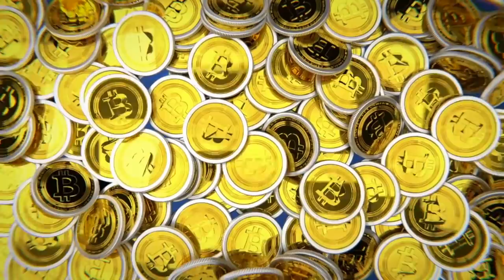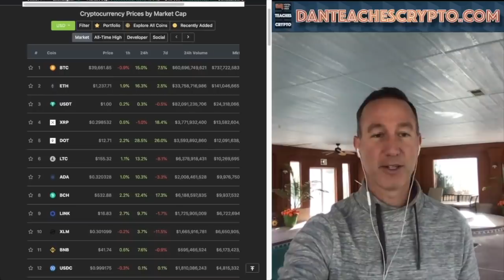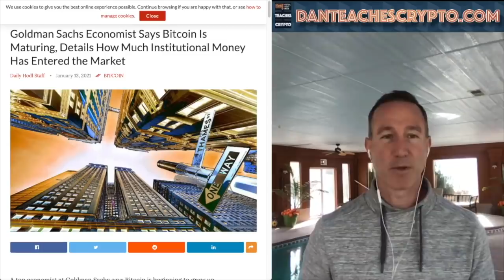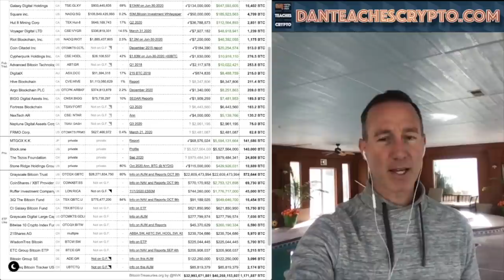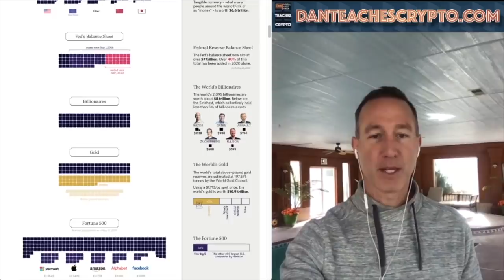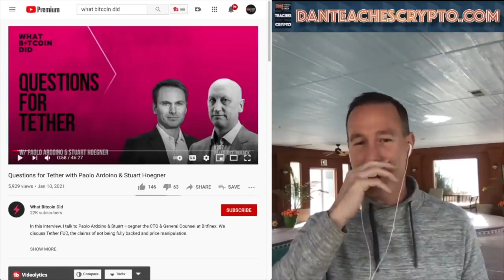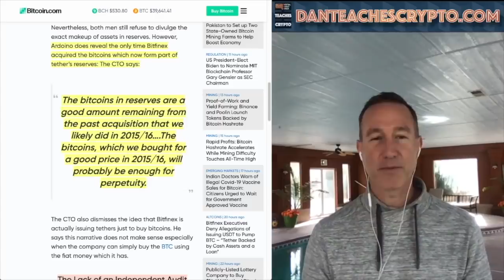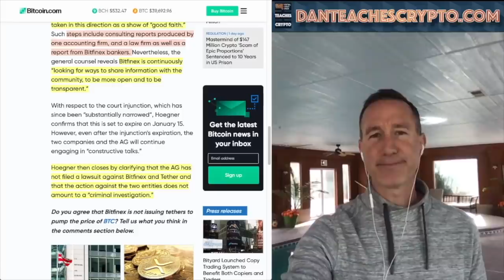HEAD OF COMMODITIES AT GOLDMAN SACHS: EVERYTHING IS MOVING IN ONE DIRECTION, BITCOIN. Tether Lawsuit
Goldman Sachs exec says what everyone already knows - things are flowing into bitcoin at a rapid pace! We look at that and an update to the TETHER lawsuit

0:00 - Market Recap | Topics Overview
5:14 - GOLDMAN SACHS - EVERYTHING IS FLOWING TO BITCOIN
12:21 - Tether Lawsuit UPDATE!

●▬▬▬▬▬▬CRYPTO ESSENTIALS▬▬▬▬▬▬▬●

●▬▬▬▬▬▬▬▬FOLLOW D.A.N.▬▬▬▬▬▬▬▬▬▬●

●▬▬▬▬▬▬▬▬EXIT STRATEGIES▬▬▬▬▬▬▬▬▬●